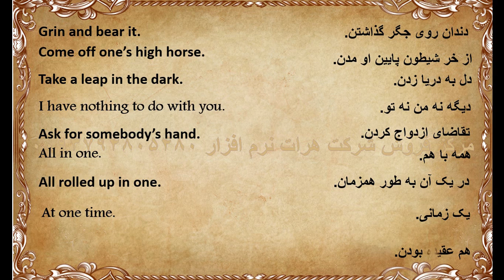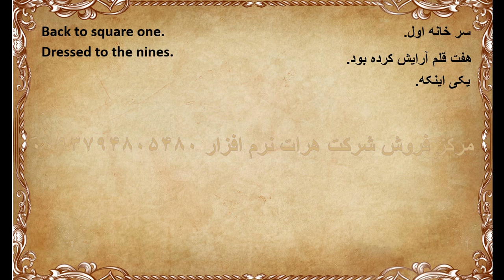آموزش ,اصطلاحات و ,ضرب المثلهای ,انگلیسی, درس 42